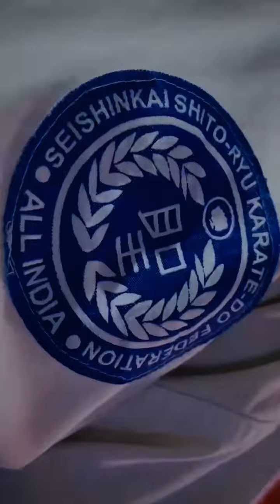karate has no age bar